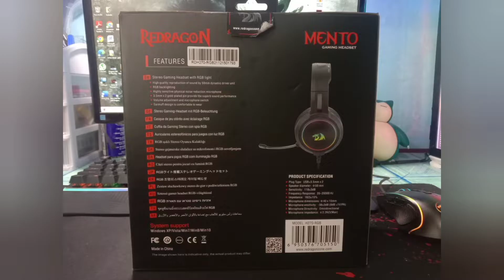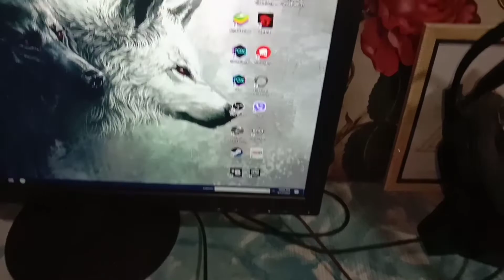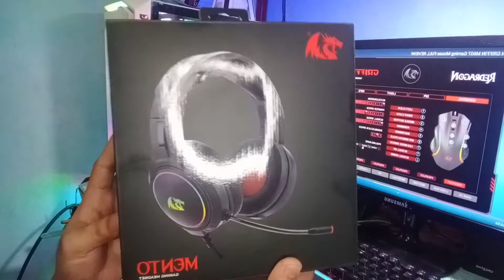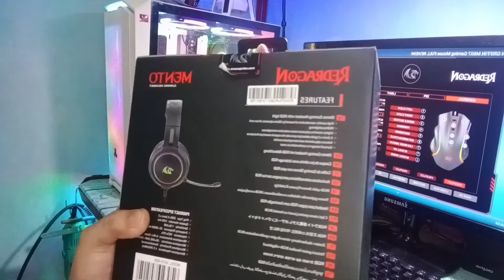Redragon Mento H270 RGB Budget Gaming headset